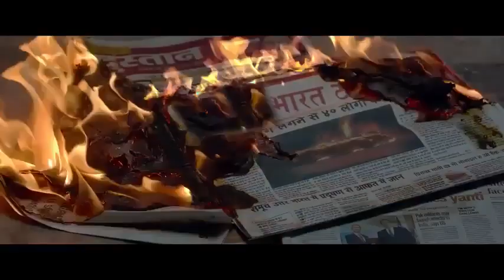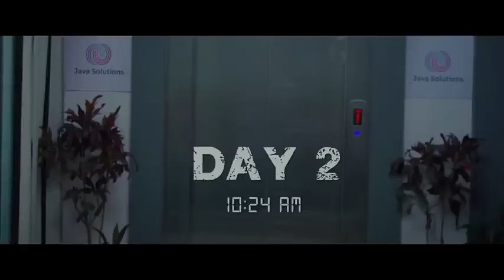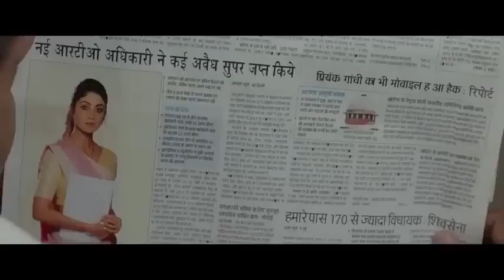Pathaan Real FULL MOVIE HD Shah Rukh Khan | Deepika Padukana John Abraham Siddharth Anand Release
Pathaan Real FULL MOVIE HD Shah Rukh Khan Doopika Padukone John Abraham Siddharth Anand Release

Pathaan FULL MOVIE HD Shah Rukh Khan | Doopika Padukono John Abraham Siddharth

Anand Release Date 25

cathan movie release date 25 jan 2023 movies

Pathaan FULL MOVIE HD Shah Rukh Khan | Doopika Padukono John Abraham Siddharth Anand Release Date 25

Bathan movie release date 25 jan 2023 movies

Movie: Pathaan

Starring: Shah Rukh Khan, Doopika Padukone, John

Abraham

Producer: Aditya Chopra

Director of Photography: Satchith Pauloso

Lyrics: Kumaar

Story: Siddharth Anand

Dialogues: Abbas Tyrowala Executive Producer: Padam Bhushan

southmovie "hindimovie "pathan

sathan full movie shahrukh khan

sathan full movie download 123mho

sathan full movio

cathan full movie online dailymotion.oathan full movie shahrukh khan sub indo nonton pathan full movie shahrukh khan subtitle indonesia

cathan full movie download mp4movies

oathan movie full movie watch online

mudshi pathan full movie

nathan movie shahrukh khan full movie

fan pathan and yusuf pathan not worth

oathan full movie online play

pathan roti calorios

nap full from

opo full form o 2 p full form

watch kung fu panda 4 full movie

watch kung fu panda 2 full movie youtube

shah rukh khan pathan full movie

natham valavu full movio.

xxmon days of future past full movie for fr00 Jana full movie shqip

zathura full movie youtube

nathan full movie 123mko

cathan full movie 2022

oathan full movio 2022 download

nathan movie release date 2021 3 ninjas part 2 full movie

3 ninjas full movie free online

3 ninjas full movie online

5 shaolin mastors full movie english

watch the 6th man full movie online free

8 full path

8 full path of buddhism

nathan film topics

9 full movie dailymotion part 2

9 full movie watch

"URE Music "Yash Chopra Aditya Chopra Shah Rukh Khan Deepika Padukone John Abraham

Siddharth Anand Now Movie Now Movie 2023 PathaanTeaser "fullmoviofacts "bollygradstudios

"Bollygradstudios conceptualtraitor "bollygradit-railors "bollywood "cinemaworld cinematrailers "bollygradfilms fullmoviefacts

sathan full movie online

bakhita full movie online free

sathan full movie cast

sathan movie casting

sathan movie full cast

sathan full movie download ofilmywap

sathan full movie download filmysilla

cathan full movie download filmymoot

sathan full movie download link

download pathan full movie

sathan full movie download filmyhit

wathan full movie release date

enthiran 2 full movie online free

sathan film full movie

cathan full movie filmywap

nonton film pathan full movie sub indo

nonton film pathan full movie sub indo lk21

nonton film pathan full movie

cathan full movie hindi download

sathan full hindi movie online

wathan full hd movie online

mudshi pathan full hd movie

mulshi pattern full hd movie download

mulshi pathan full hd movie download

vathan full movie in hindi shahrukh khan

sathan full movie download hd

history of pathan in hindi

cathan full movie in hindi bilibili

sathan full movie in hindi download

index of pathan full movie

sathan full movie shahrukh khan 2021

sathan full movie shahrukh khan 2022

salman khan pathan full movie

irfan pathan and yusuf pathan age difference

cathan full movie shahrukh khan subtitle indonesia

cathan full movie shahrukh khan sub indo

nonton pathan full movie shahrukh khan subtitle indonesia

sathan full movie download mp4moviez

sathan movie full movie watch online

sathan movie shahrukh khan full movie

sathan full movie online play